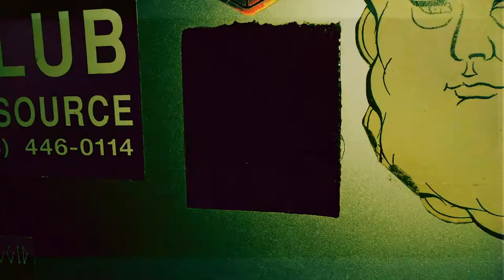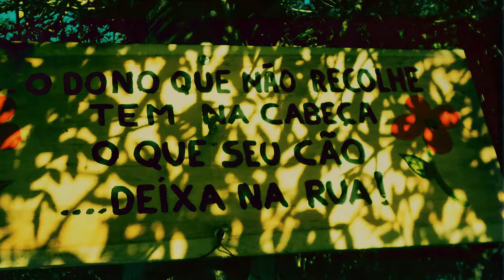NAICHE - BANDIT OX [TJL-002)